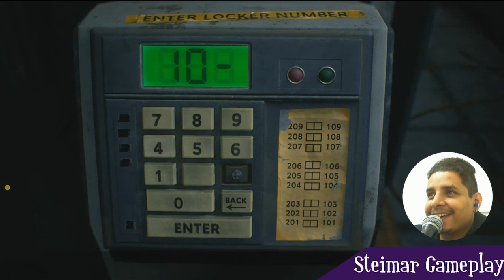Resident Evil 2 Remake Game Play Español Parte 2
RESIDENT EVIL 2 REMAKE CLEARE Redfield gameplay
español game play speed RUN RESIDENT EVIL REMAKE

Steimar

                                                      ASMR

Title 17, US Code (Sections 107-118 of the copyright law, Act 1976):
                                                            videos.